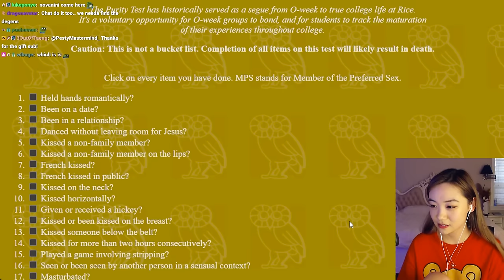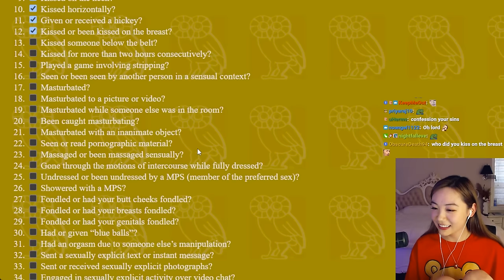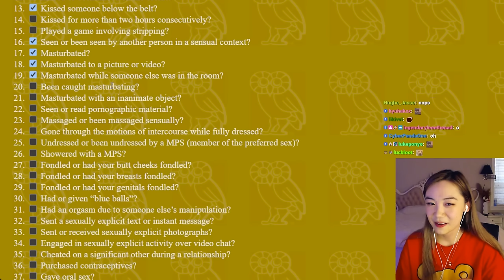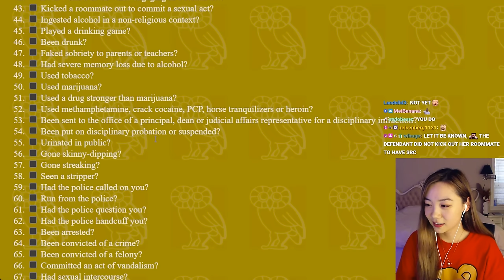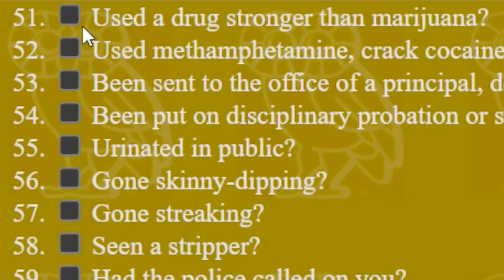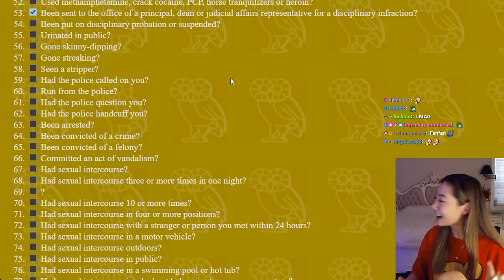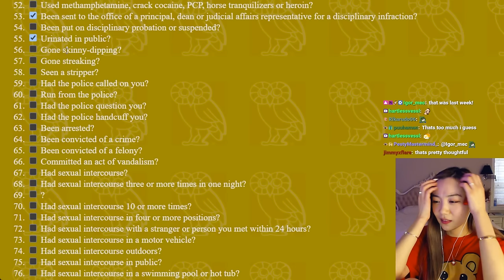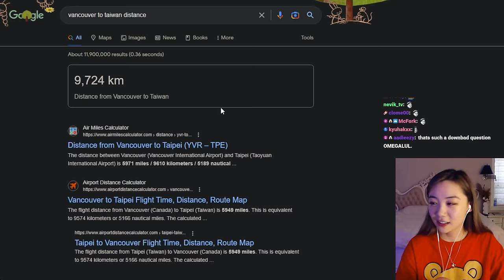fanfan takes the rice purity test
open me!!